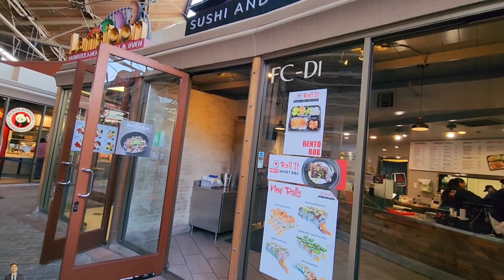Shopping Spree at Citadel Outlets: World's Major Brands - 2024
Citadel Outlets
Outlet mall in Commerce, California

The Citadel Outlets are an outlet mall in the City of Commerce, California, along the Santa Ana Freeway southeast of Downtown Los Angeles, which features the Exotic Revival architecture of a tire factory, whose partial remnants the complex occupies, built in the style of an Assyrian castle of King Sargon II.

Hours:
Closed ⋅ Opens 10 AM Thu
Confirmed by phone call 10 weeks ago
Architecture firm: Morgan, Walls & Clements

"Citadel Outlets is Los Angeles’ only outlet shopping center, housing more than 130 top name brand stores and restaurants. Located just 10 minutes south of downtown LA, 25 minutes north of Anaheim and 20 minutes from the San Gabriel Valley, the 700,000 sq. ft. center features an array of retail stores for shoppers to experience, including Coach, Michael Kors, kate spade, Polo Ralph Lauren, Tommy Hilfiger, Nike, GUESS, Hugo Boss, H&M and more."

UltimateShoppingSpreeAtCitadelOutletsUnbelievableDeals&Must-HaveFinds204